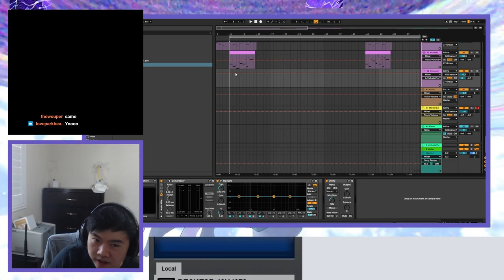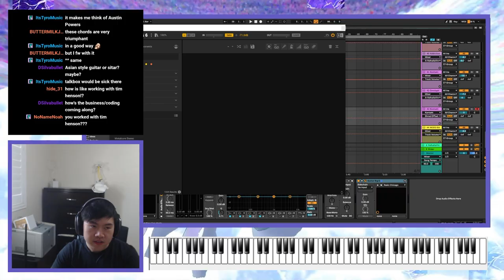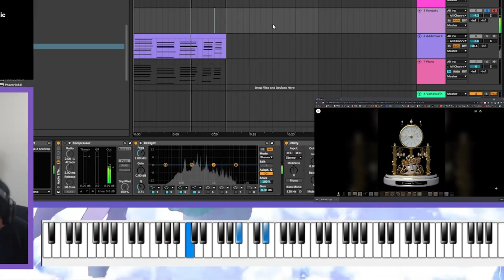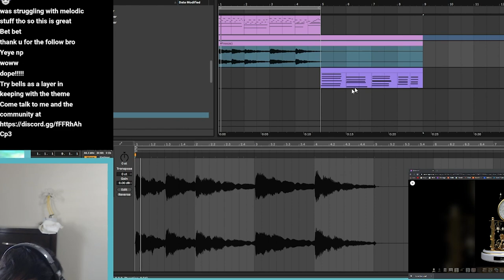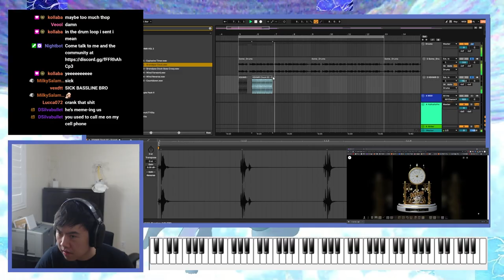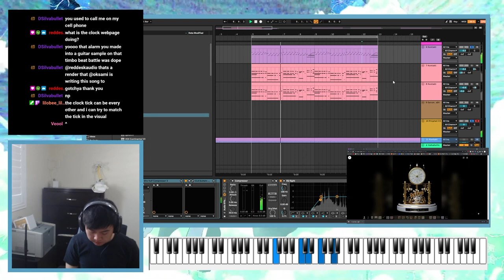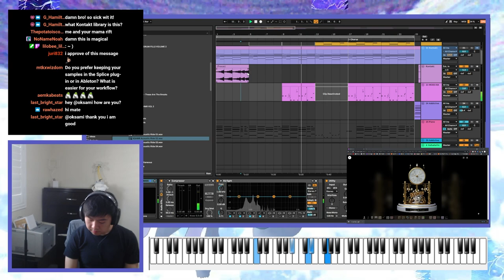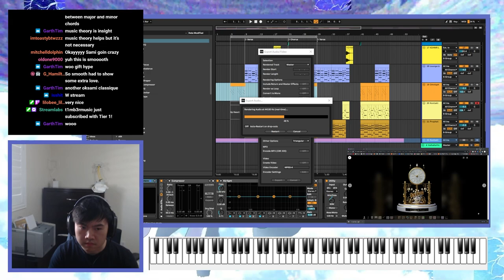Making A Beat From Scratch